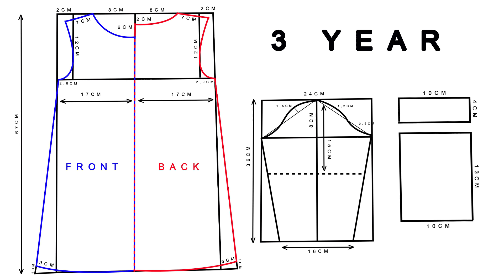MEMBUAT GAMIS ANAK PEREMPUAN USIA 3 TAHUN DARI BAHAN SPANDEK KATUN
Tutorial membuat gamis anak perempuan usia 3 tahun, terbuat dari bahan spandek katun dengan kantong besar di depan sebagai pemanis, cocok di pakai untuk sehari hari maupun untuk bepergian.
Saya bagikan juga pola nya agar memudahkan teman teman yang ingin praktek membuat baju ini, untuk link download terlampir di bawah yah teman teman.

A tutorial to make a moslem robe for a 3 year old girl, made of cotton spandex with a large front pocket as a sweetener, suitable for everyday use and for traveling.
I also share the pattern to make it easier for friends who want to practice making this t-shirt, the download link is attached below, friends.

Mampir juga ke instagram aku / Visit out instagram.